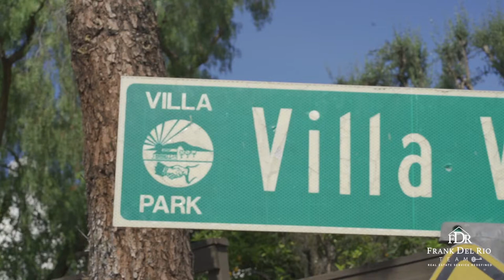Perfect for the Family | 9412 Villa Vista Way | Frank Del Rio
Rare home located in the exclusive city of Villa Park with over three acres of land and enough open spaces to build a multiplex, providing the ultimate family living experience. Situated on a secluded cul-de-sac, this 5 bedroom/4.5 bathroom home offers 3,653 sq ft of living and entertaining space as well as an additional detached 1,000 sq ft workshop!

Frank Del Rio
DRE# 01321550
Coldwell Banker